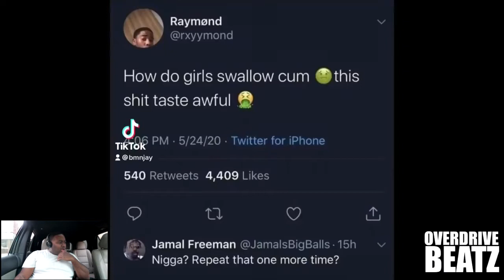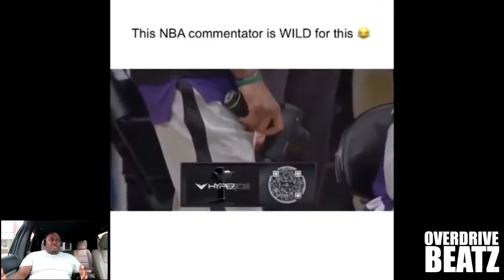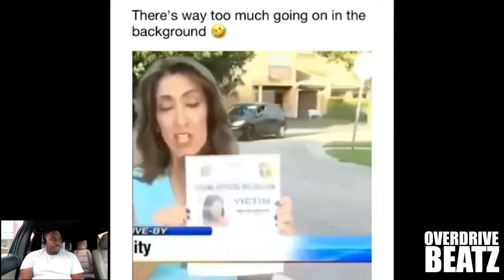TRY NOT TO LAUGH 2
@OVERDRIVE BEATZ